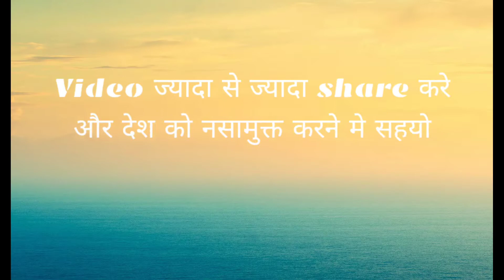शपथ ग्रहण ✌dekh lo kaam aayega 💯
takes

Thanks❤ for watching👀 this vdo